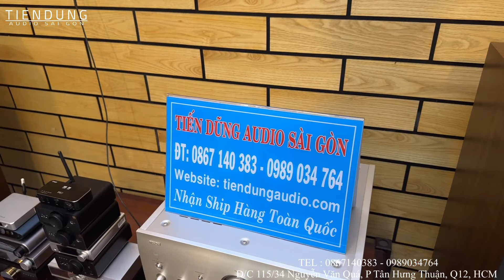GIẢM 3 TRIỆU cho loa và Ampli bãi mừng lễ 30/4 tại Tiến Dũng audio Sài Gòn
Tiến Dũng audio giới thiệu các mẫu loa bãi, Ampli bãi, đầu giải mã DAC, vang, Micro chính hãng. Phục vụ nghe nhạc và hát karaoke gia đình.
Loa Pioneer S-180A, Ampli Denon PMA-890d, Ampli Denon 2000IV, 2000SE hàng bãi Nhật, loa Bose 301 seri IV, loa Bose 301 seri III, loa Bose 301AV Monitor hàng bãi Mỹ.
Đầu giải mã DAC FiiO, DAC ifi, DAC Topping giải mã 32 bit nhạc chất lượng cao hàng chính hãng.
Vang Gutin Brabus 5FX, Micro đèn Gutin GMS 900E hàng chính hãng.